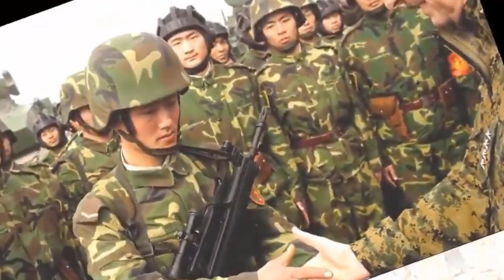🔴TỨN GIANG NỔI ĐIÊN NÃ TÊN LỬA XỐI XẢ VÀO DẰN MẶ, CĂN CỨ QUÂN SỰ CỦA TQ,T.C.BÌNH THỀ SẼ BÁO THÙ VN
TỨN GIANG NỔI ĐIÊN BẤT NGỜ NÃ TÊN LỬA XỐI XẢ VÀO CĂN CỨ QUÂN SỰ CỦA TQ,T.C.BÌNH THỀ SẼ BÁO THÙ VN